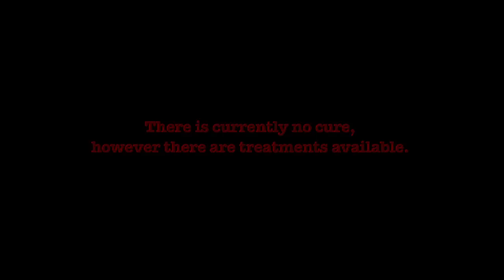MECFS Alert Episode 19: Exclusive Interview with Tom Harkin; U.S. Congressional Hearing on Pain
We go to the Senate in Washington, D.C. for a hearing on pain and get an exclusive interview with Senator Tom Harkin, Chairman of the HELP Committee.

By donating to our GoFundMe page, you can fund future episodes of ME/CFS Alert and aid us in our goal of comforting the sick, educating the doctors, and shaming the government.